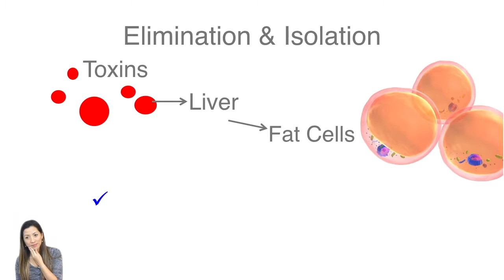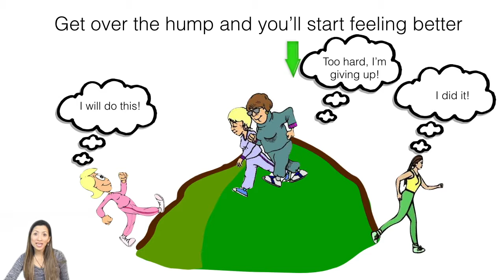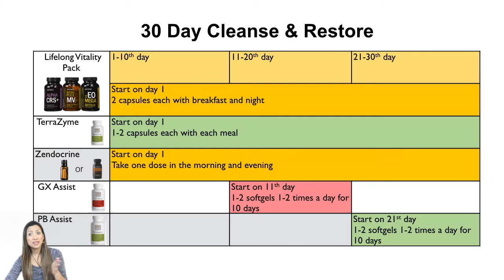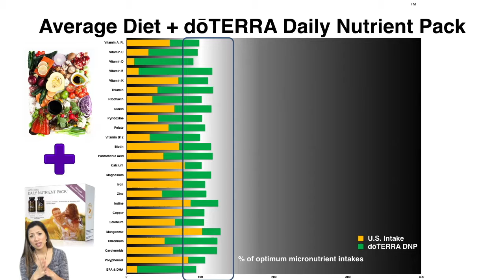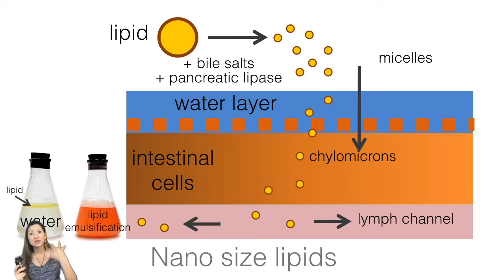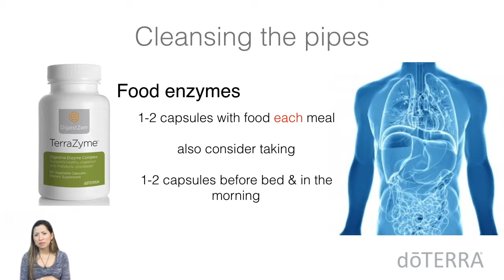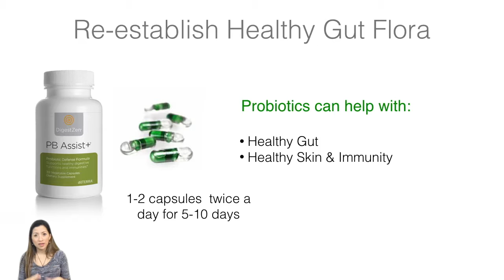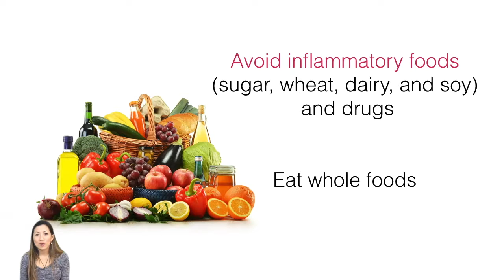Cleanse and Restore Wellness Product Class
Welcome.  This is the second class of the five wellness classes.  We are talking about cleansing and restoring, in other words, detoxing and nourishing.

We are all exposed to harmful toxins or chemicals—whether through the food we eat, the air we breathe, the personal care products we use, or through other means.
Our body is intelligent, however.  It deals with harmful toxins in two different ways. It either tries to (1) Eliminate or (2) Isolate.
1) Our body eliminates through urine, fecal matter and sweat.
2) Our body isolates toxins it can’t eliminate. Our cells wrap toxins in fat cells to protect us.
Sometimes we inadvertently release these toxins back into our body.  When we start on the path of weight loss through healthy lifestyle choices, higher amounts of fat get burned for energy and the toxins stored in those fat cells are released back into the bloodstream.
Sometimes people, who lose a lot of weight, report feeling physically sick or emotionally out-of-balance as these toxins are released back into their body. If not properly managed and disposed of, these toxins can re-enter the liver or be re-isolated in fat cells again, frustrating previous weight-loss success.
Using essential oils to aid your body in eliminating toxins can help to rid your body of toxins and prevent your body from re-isolating toxins in your cells’ fat.
For example, citrus oils such as Grapefruit and Lemon oils dissolve the petrochemicals. You can see this if you drop these oils in a styrofoam cup. These oils do not damage body tissues.  Drink lots of water daily to help flush out released toxins!
You can put a drop of Lemon oil on a styrofoam cup to demonstrate how natural and pure essential oils break down petroch...